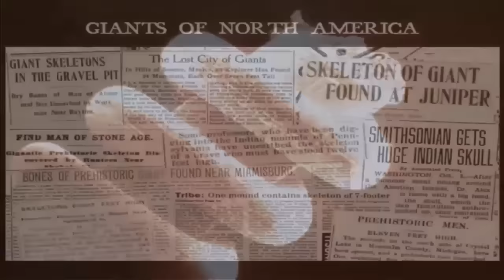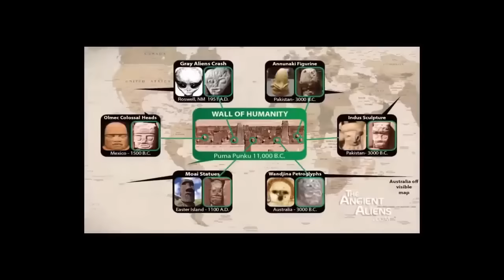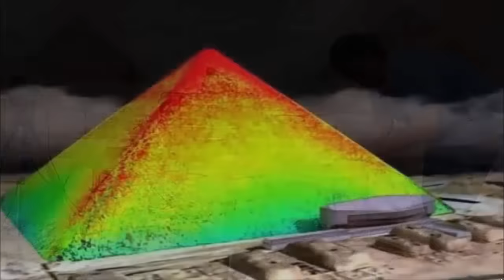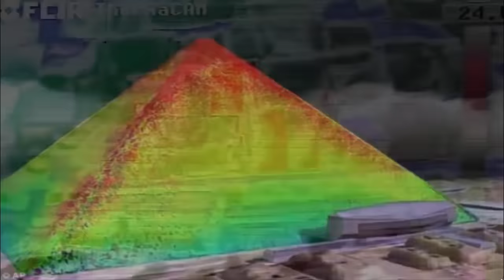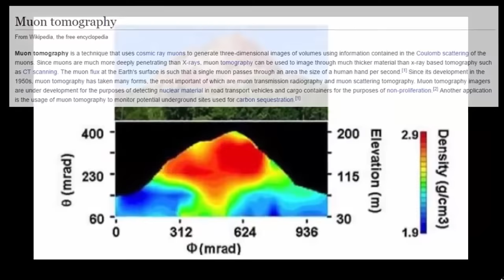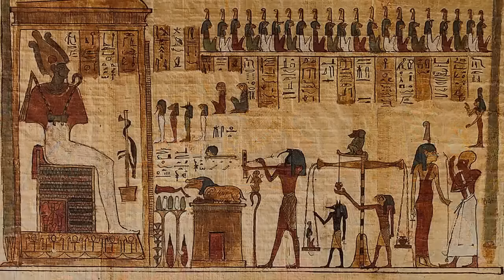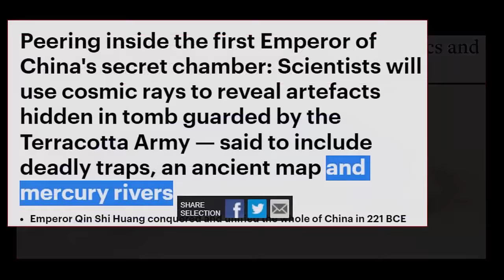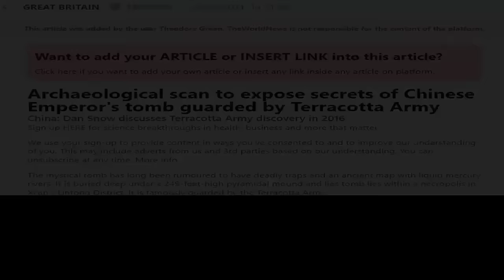LiDAR Reveals Lost Super-Civilization?